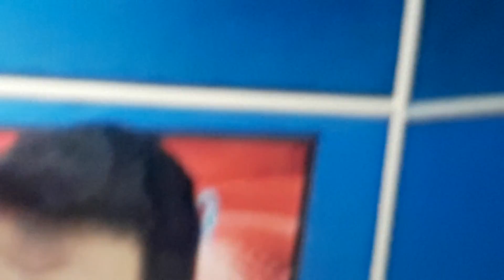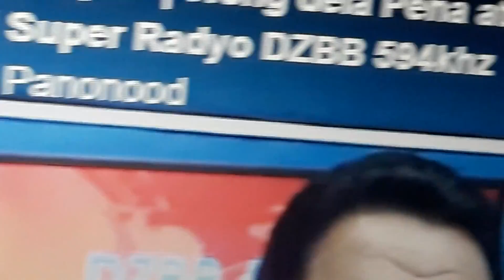June 17, 2021